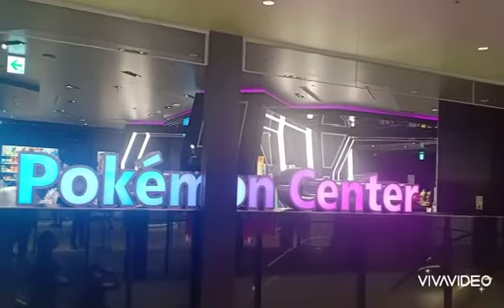Pokemon Center, Shibuya Parco, etc.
September 7 Sunday memories made in:

-Kaleidoscopic mirrored entrance and rooftop garden of Tokyu Plaza Omotosendo Harajuku

-Takeshita Dori, Harajuku

-Pokemon Center and Nintendo store inside Shibuya Parco

-Shibuya Parco rooftop garden